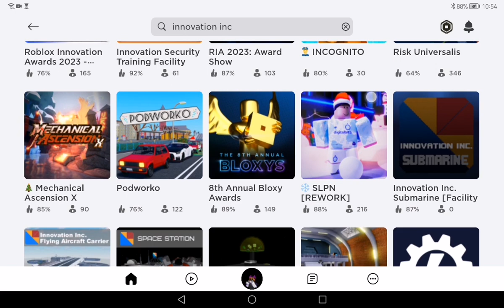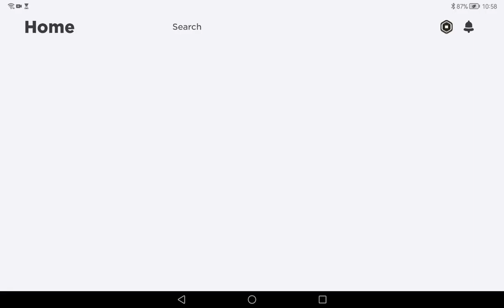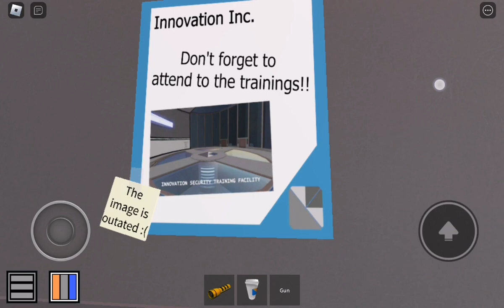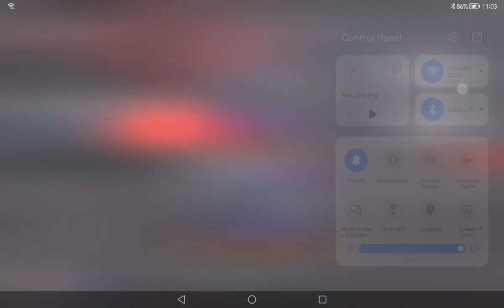playing innovation inc games! (pt. 2)